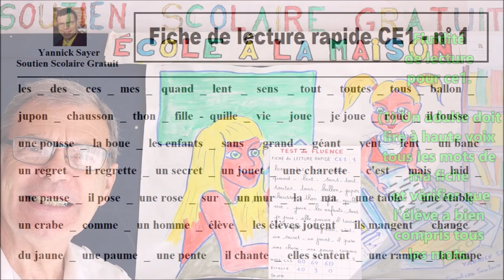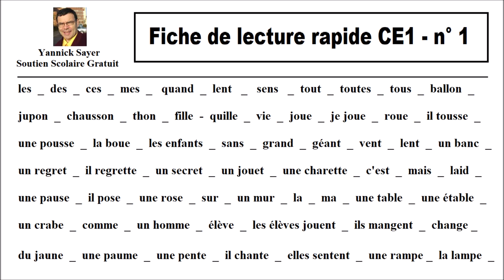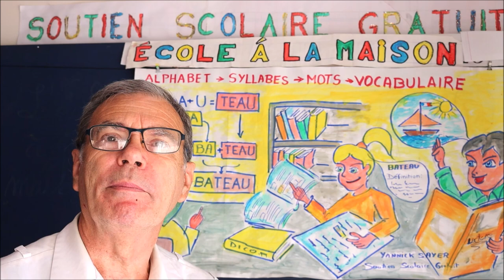Fluidité en lecture : Test ce1 d’un texte pèle mêle # 2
Ce test de fluidité en lecture est dédié au ce1 avec un texte pèle mêle de fluence avec des mots de consonance rapprochante. Cette activité de fluidité en lecture à voix haute a pour objectif de développer l’habilité à la lecture de mots en une minute afin de savoir extraire le message d’un texte et d’en tirer des conclusions. Le déroulement du test avec un texte pèle mêle est une façon de lire des mots qui se ressemblent soit dans les sons ( page / plage ) ou dans l’écriture (un page / une page) est de savoir reconnaître leurs significations ou ce qu’ils représentent par une image mentale (une page : ici on parle certainement d’un élément d’un ouvrage comme par exemple un livre). Le déroulement du test est le suivant : Avant le test, il est important qu’un adulte lise à haute voix les mots et vérifie que l’élève à bien compris tous les mots. Durant le test, l’élève doit lire à haute voix le plus de mots correctement en une minute et l’adulte doit relever le nombre de mots lus correctement et les erreurs. Après le test, il faut commenter les erreurs et reporter le score sur un graphique afin de suivre les progrès.
Cette approche permet de travailler et d'améliorer la lecture et de réaliser un décor issu du texte, ce qui va faciliter grandement sa compréhension. Bien que ce test soit dédié aux classes de ce1, il faut noter que le test de fluence permet de contrôler d’identifier également les difficultés à lire par la lecture à haute voix pour les classes de cp, ce1, ce2, cm1, cm2 et 6ème, mais aussi pour les élèves en clis, ulis, segpa, dys, ... étudiants en langue française et étrangers. La lecture à voix haute est une bonne approche en lecture pour aider les élèves à développer une fluidité en lecture, notamment pour les élèves en difficultés quelque soit le niveau. Cette pratique de la fluidité en lecture orale à voix haute améliore considérablement l’apprentissage à la lecture et accélère les compétences en en compréhension, où l’élève devient de plus en plus habile à extraire le message d’un texte et en tirer facilement des conclusions. Cette méthode de fluence à voix haute est un support d’aide pour les parents pour aider leurs enfants dans le cadre du soutien scolaire, d’école à la maison ou à distance, d’instruction en famille, …